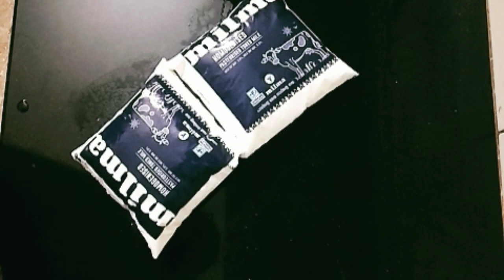ചോക്ലേറ്റ് ഐസ്ക്രീം/മിക്സിയിൽ/ക്രീം വേണ്ട/മുട്ട വേണ്ട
പാൽ 2pack
പഞ്ചസാര 6tbspn
വാനില എസ്സെൻസ് 2tspn
കൊക്കോ പൗഡർ 3tbspn
കോൺഫ്ലോർ 1tspn